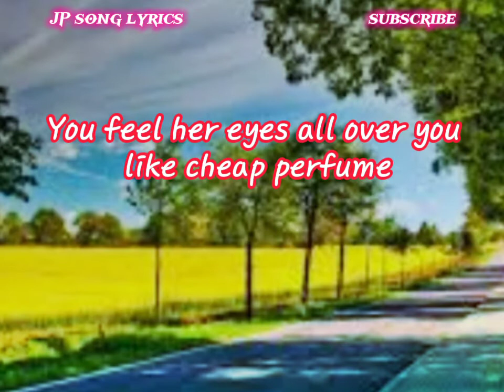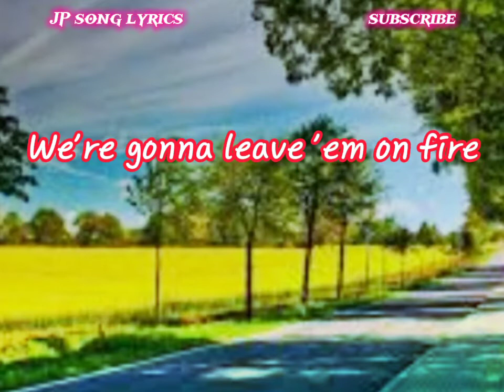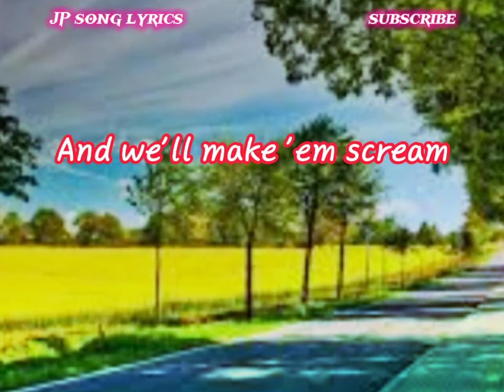SO AM I (lyrics) AVA MAX